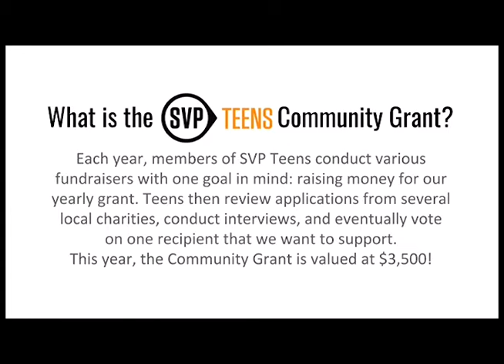SVP Teens - 2020 Teens Grant Reveal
SVP Teens reveal the recipient of the 2020 Teens Community Grant.

Video created by, and reposted with permission from, the SVP Teens.